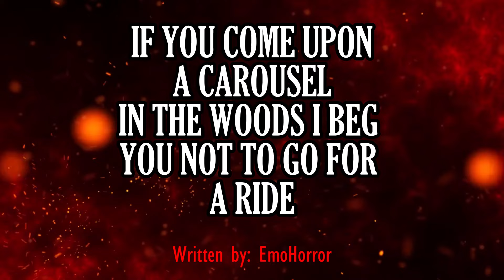"If You Come Upon a Carousel In The Woods I Beg You Not to Go For a Ride, Creepypasta Reddit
Creepypastas are the campfire tales of the internet, Horror stories spread through reddit r/nosleep,
Forums and blogs, rather than word of mouth.
Whether you believe these stories to be true or not
Is left to your own discretion and imagination.